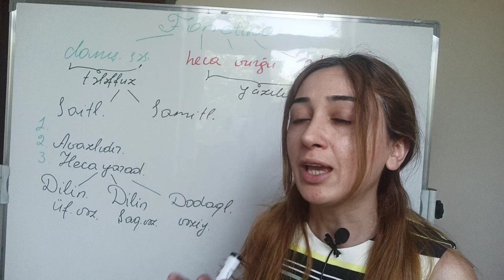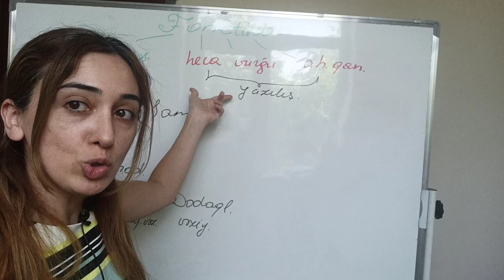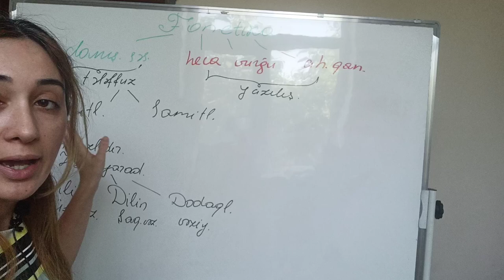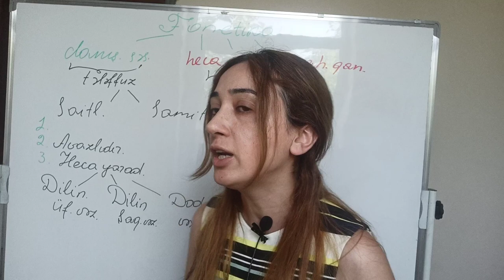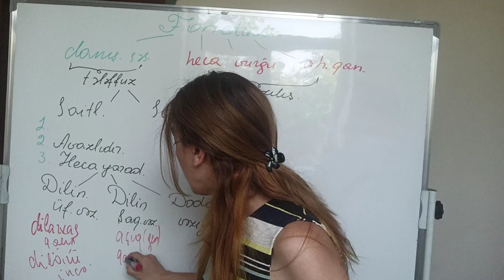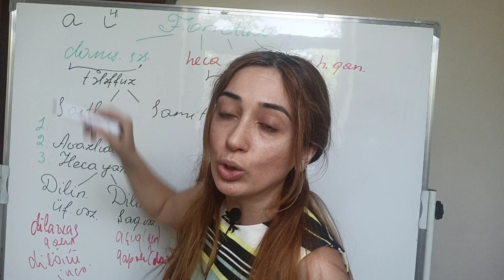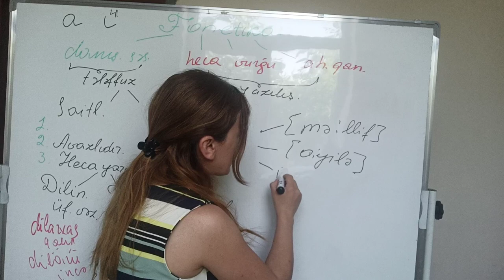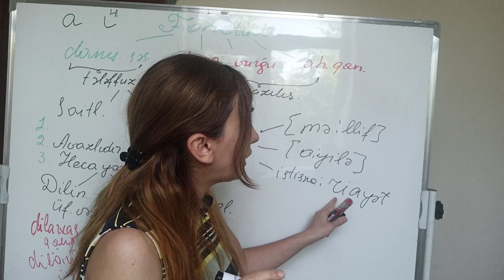Fonetika. Saitlər. Dərs 1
Bütün videoya baxmaq istəmirsənsə, zaman xəttindən istifadə et.

00:30 Fonetik təhlil zamanı yazılış yoxsa deyiliş?
02:15 Saitlərin növləri
05:07 Açıq və qapalı saitləri öyrtməyin asan yolu
06:41 Qoşasaitli sözlərin tələffüzü